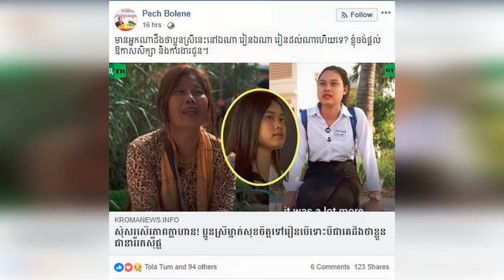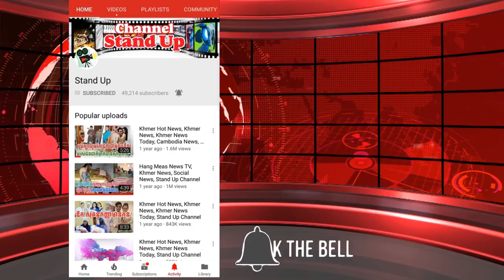​ក្តៅៗ បុរស​ម្នាក់ប្រ​កាស​ផ្តល់​ជំនួយ ដល់​ប្អូន​ស្រី​ដែល​ម្តាយ​បង្ខំ​អោយ​លក់​ខ្លួន, Khmer News Today